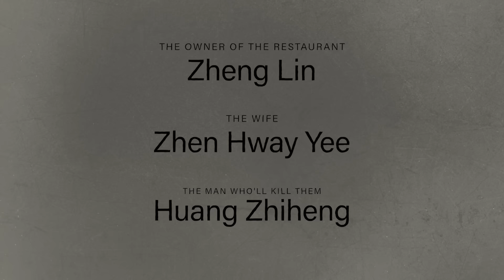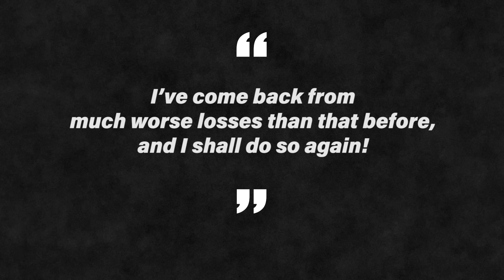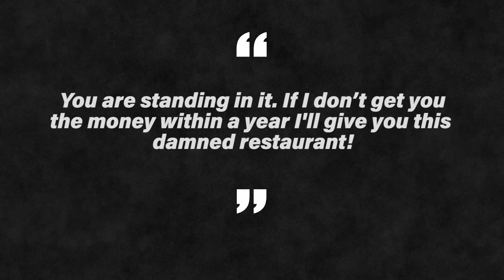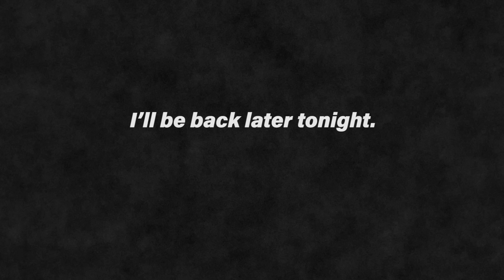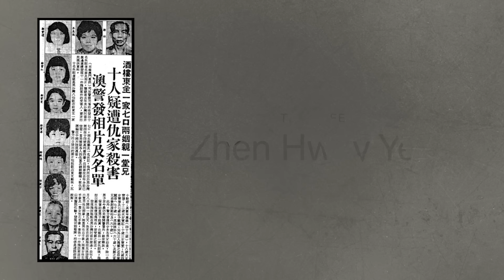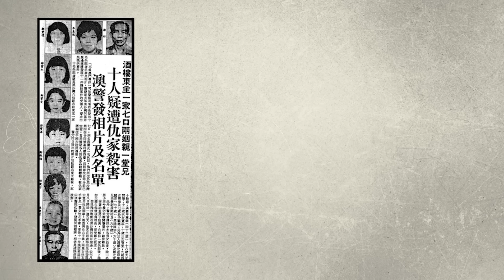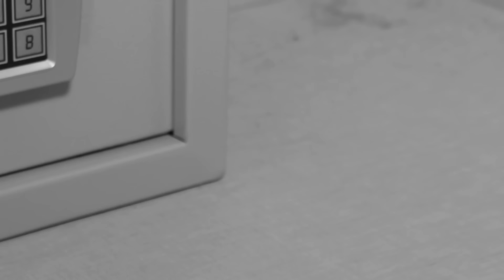The Eight Immortals Murders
and use my Criminalist for $25 off each pair of adult Vessi shoes!